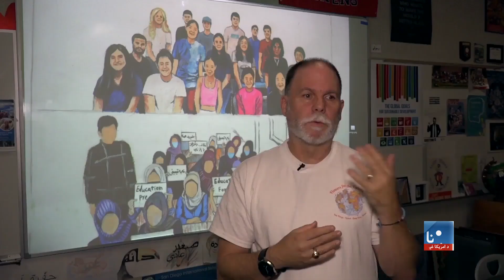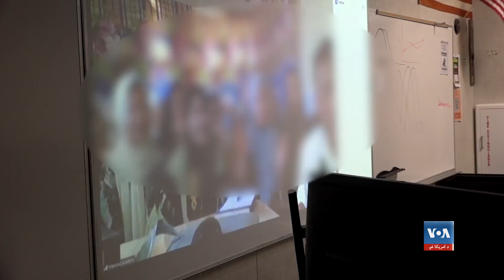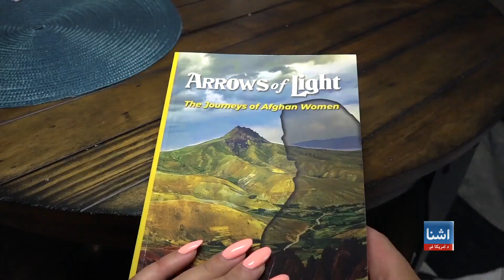د کالیفورنیا زده کوونکې له افغان نجونو سره په تعلیم کې مرسته کوي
د امریکا د کالیفورنیا ایالت د یوې لیسې زده کوونکي په افغانستان کې د نجونو سره د طالبانو د واکمنۍ لاندې خپلو زده کړو ته د دوام ورکولو لپاره مرسته کوي. د دغې لېسې زده کوونکي په انلاین بڼه نه یواځې افغان نجونو ته تدریس کوي، بلکې  د خپلو کارونو لپاره بسپنه هم راټولوي.